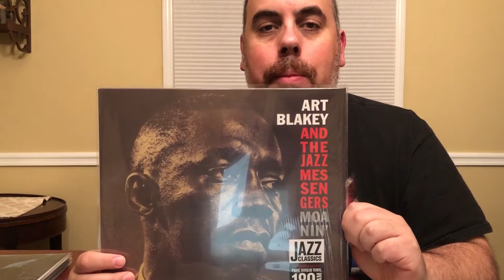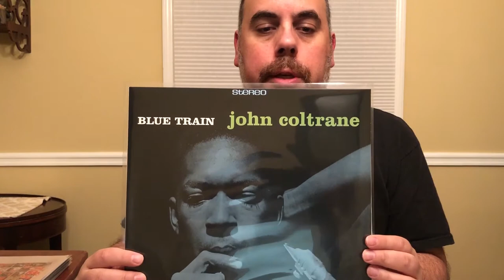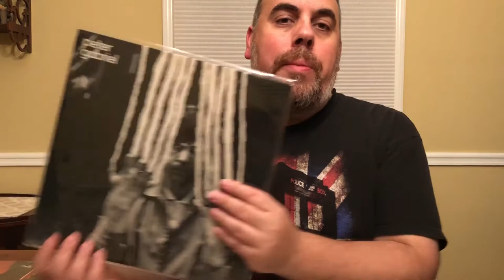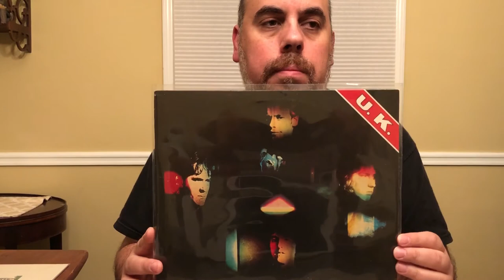Contest Entry - Jeff Kempin's Crazy 8's 100 Subs Contest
Here's my entry into Jeff Kempin's 100 subs contest... Crazy 8s.

Congrats Jeff!